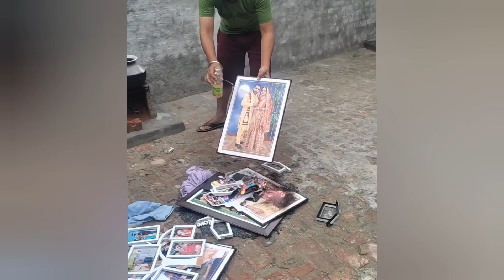ਬਾਹਰ ਲਿਜਾਣ ਤੋਂ ਜਦੋਂ ਘਰਵਾਲੀ ਮੁਕਰੀ ਤਾ ਮੁੰਡੇ ਨੇ ਅੱਗ ਲਾ ਸਾੜ ਦਿੱਤੀ|ਸੋਸ਼ਲ ਮੀਡੀਆ ਤੇ ਵੀਡਿਓ ਪਾ ਜਤਾਇਆ ਦੁੱਖ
ਬਾਹਰ ਲਿਜਾਣ ਤੋਂ ਜਦੋਂ ਘਰਵਾਲੀ ਮੁਕਰੀ ਤਾ ਮੁੰਡੇ ਨੇ ਅੱਗ ਲਾ ਸਾੜ ਦਿੱਤੀ|ਸੋਸ਼ਲ ਮੀਡੀਆ ਤੇ ਵੀਡਿਓ ਪਾ ਜਤਾਇਆ ਦੁੱਖ|socialadda canadanews punjabinews IMPORTANT NOTE FOR REUSED

We have Taken This Clips From Social Media Plateforms After Downloading We Create A Story Or Taken A Narrative To Peoples For Entertainment Or Social Awareness. We Edit Them All Clips And Voice Over On That Video After Doing This We Upload It On Youtube...
IMPORTANT We Edit And Voice Over The Video In Mobile Phone Only Because I am Not Able To Buy Laptop...I Am Only The Video Creator ❤️